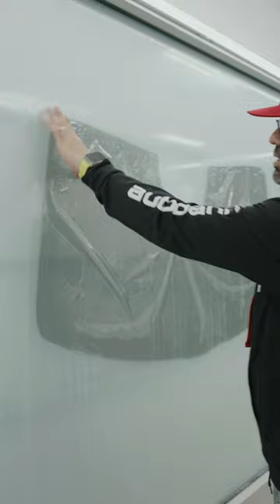Installing Autobahn i3 Film on a 2023 Ford Bronco